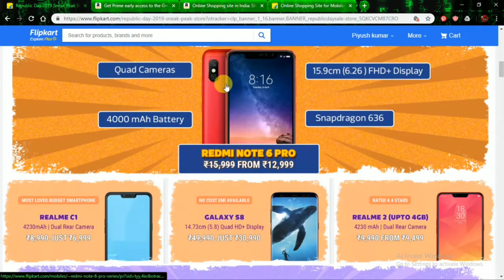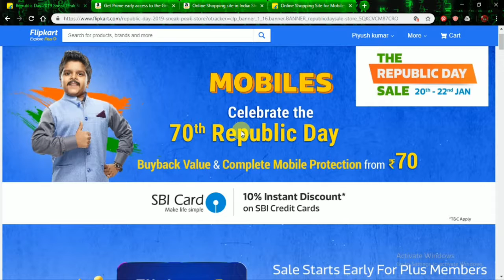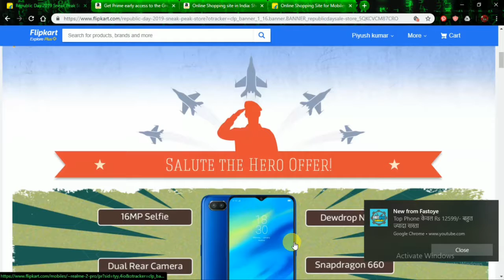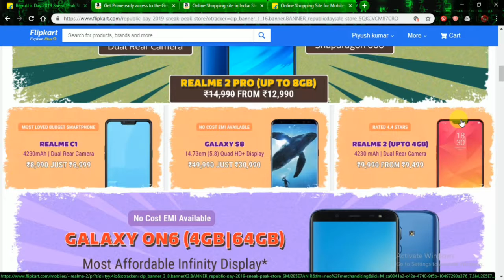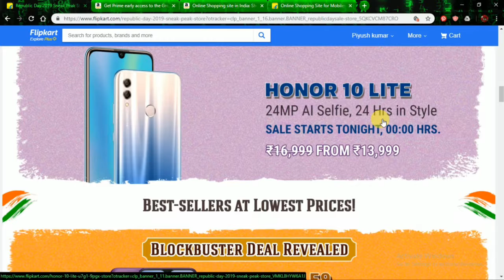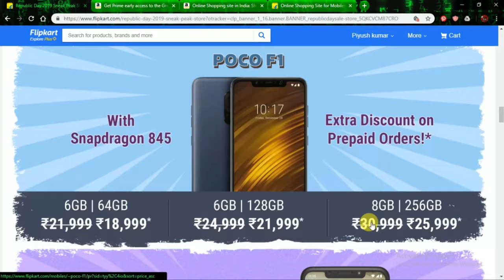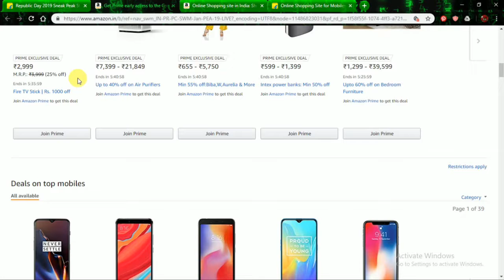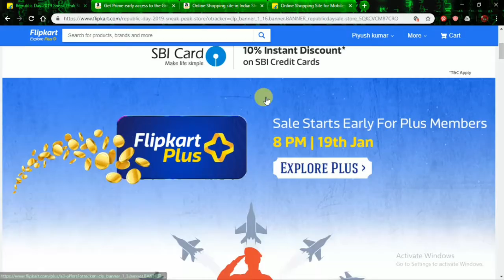Flipkart vs Amazon sale | the Republic Day vs Great Indian sale | smartphone sale 100% discounts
Tittle:-
            Flipkart sale vs Amazon sale | the Republic Day sale vs
              great Indian sale | smartphone sale 100% discount

 Hi ,
I am piyush kumar singh and you are also watching  Technical piyushsingh .In the video topic I want to convey you  “   Flipkart sale vs Amazon sale | the Republic Day sale vs great Indian sale | smartphone sale 100% discount   “

Smartphone discount | discount par discount

                  “Aap hai too hum hai”

                  “See All & Learn All”

                  “Ask any on comment box”

S     U     B     S    C     R    I     B     E.          T   O
O.   U.    R.            C.      H.     A.     N.     N.    E.     L

Equipment used:-

Camera Used
Mobile lens used
Mic Used
Laptop Used

If you want to follow on other social media platform and support me than click to go there,

Piyush Kumar Singh

THANKS